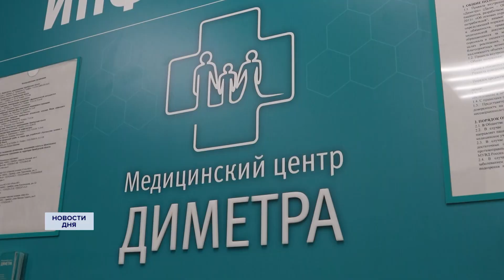ПРАЗДНИК КО ДНЮ ЗАЩИТЫ ДЕТЕЙ ОТ МЕДИЦИНСКОГО ЦЕНТРА «ДИМЕТРА»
День защиты детей продолжают праздновать в областном центре. Медицинский центр «Диметра»  организовал настоящий праздник для всех.